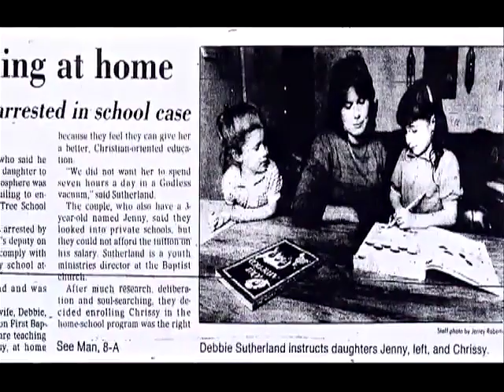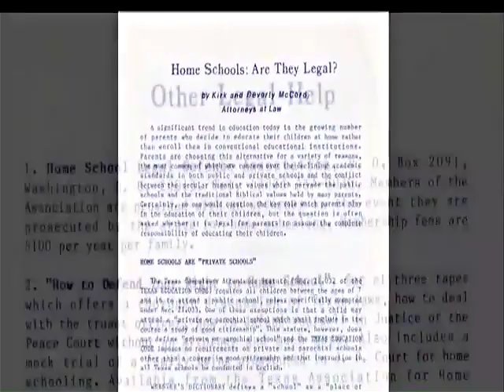Blazing the trail for Texas homeschoolers (they risked losing their kids)...